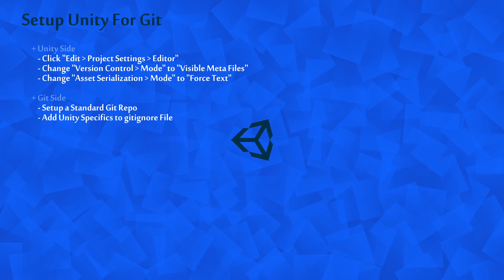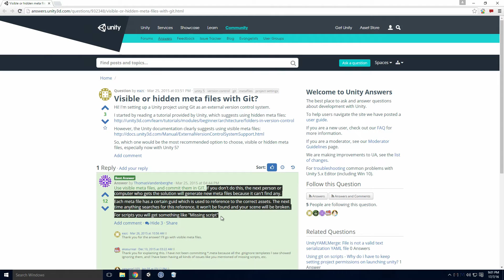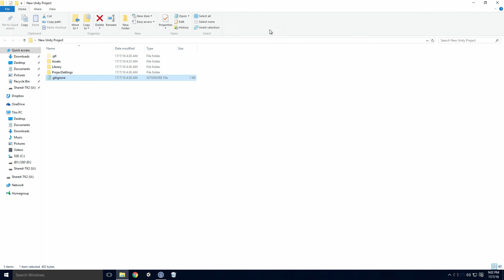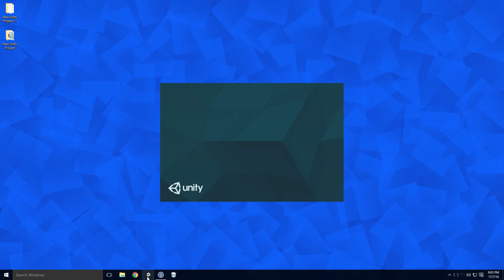[Unity] Setup Unity3d For Git With Gitignore File | Adding Source Control To Unity With SourceTree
Today, we're creating a version controlled Unity Project, using git and SourceTree Ace, Enjoy :)

[ Video Outline ]

+ Unity Side
- Click “Edit › Project Settings › Editor”
- Change "Version Control › Mode" to "Visible Meta Files"
- Change "Asset Serialization › Mode" to "Force Text"

+ Git Side
- Setup a Standard Git Repo
- Add Unity Specifics to gitignore File

[ Info ]